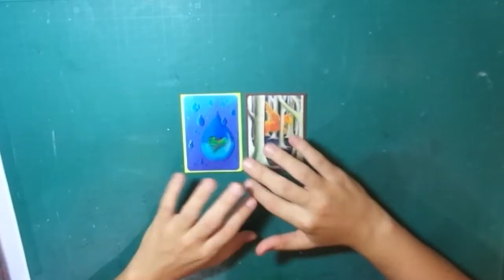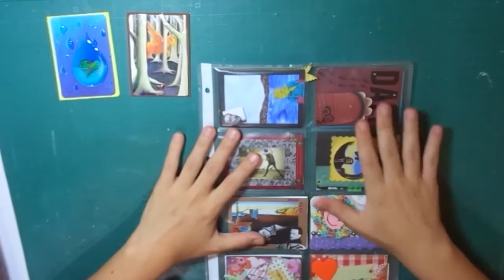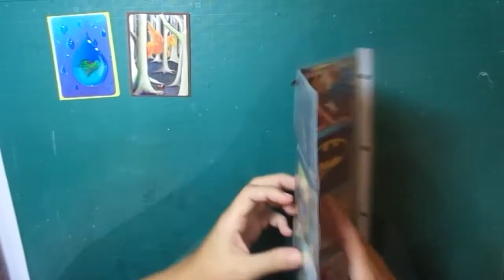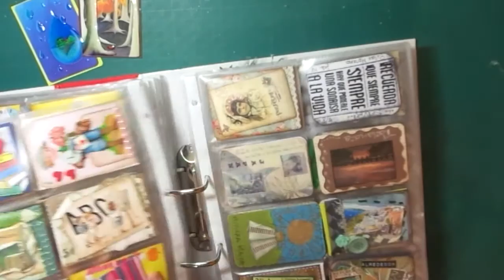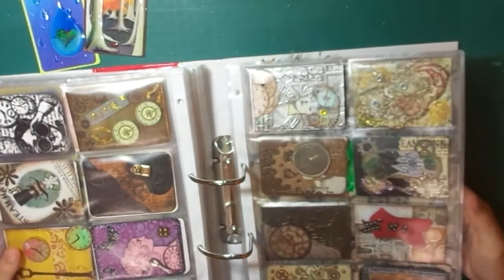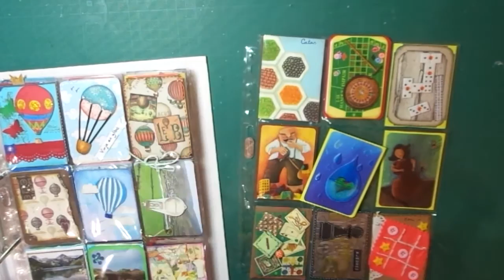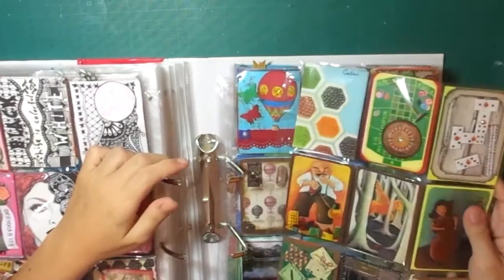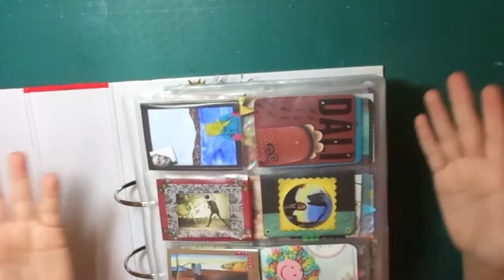Cómo organizar tus ATC - Archivador y fundas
Os traigo un vídeo de cómo tengo organizadas las ATC, y posibles sitios donde podéis adquirir las fundas para guardarlas.

Si preferís hacer vosotras mismas las fundas, aquí os dejo un vídeo muy interesante que no trabaja los mismos tamaños, pero os enseña el proceso para crearos vuestra página.